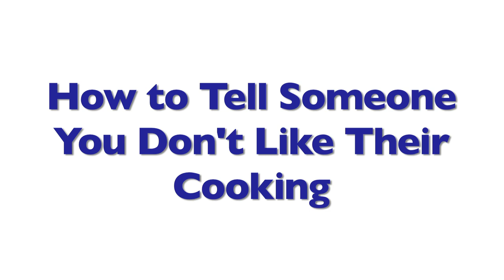20 Super Short (and super helpful) How-To Guides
These short guides will almost certainly improve your life for the better.